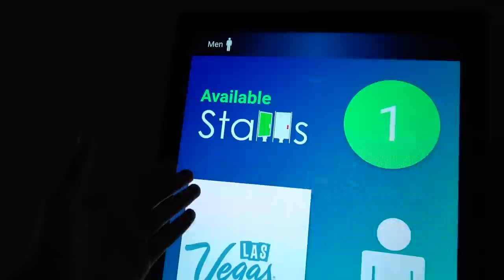WE GAVE HIM A HUGE SURPRISE AT SEMA!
We met London who is a big fan of the channel. Unfortunately London has cancer, but says our videos help him through chemo. His wife set up a surprise for us to meet him without him knowing! Also, enjoy the chaos of trying to get out of SEMA!

5" EXHAUST